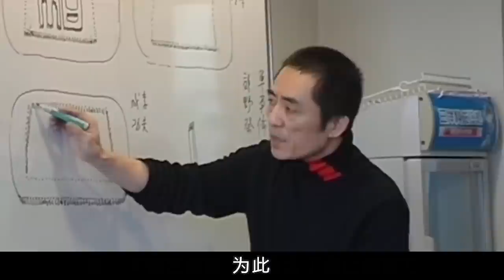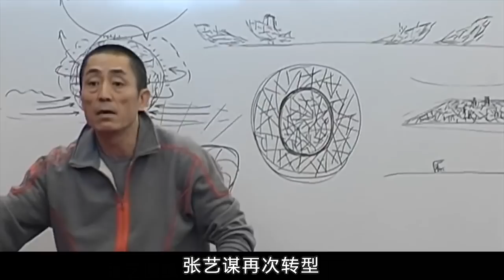张艺谋被问：中国最好的演员是谁？他脱口而出两人名，眼光真毒！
每天都有新解说!! 分享你不知道明星八卦知识！每天不定时更新 点关注不迷路哦 有问题请私信 @甜甜深扒明星趣闻